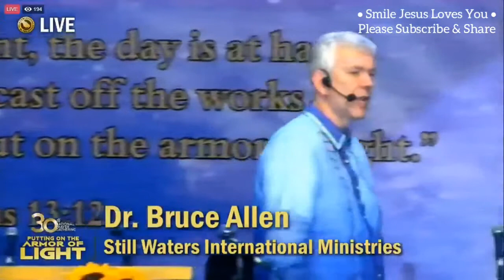APRIL 2019 DR. Bruce Allan In Philipine National Prayer Converence PART 1